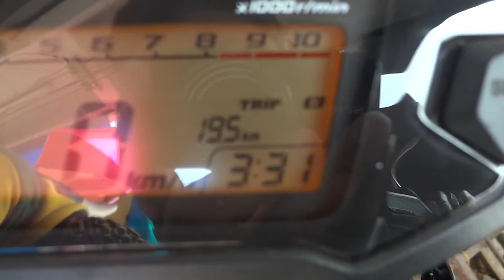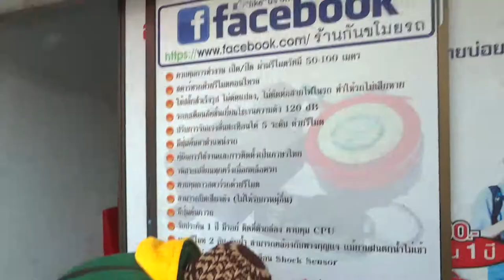MSX THAI 085-8686711 22/1/57